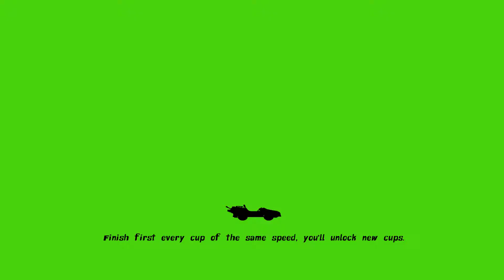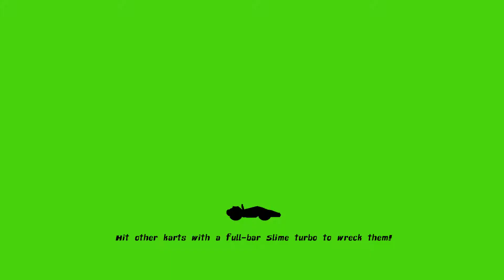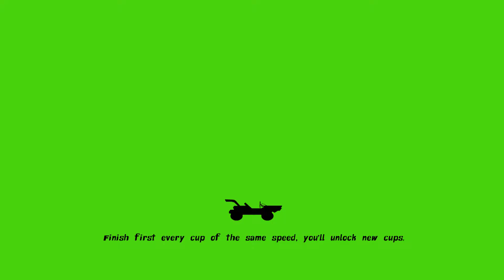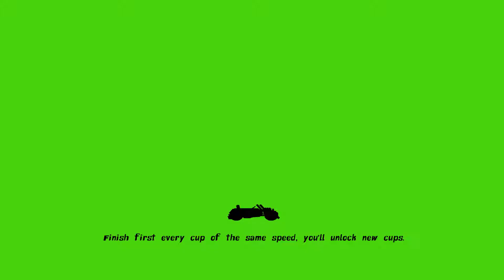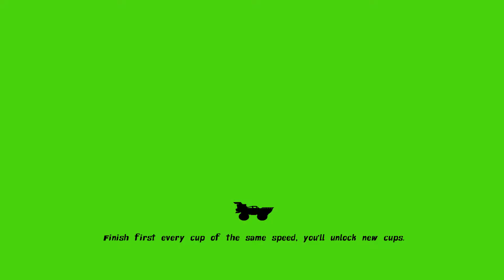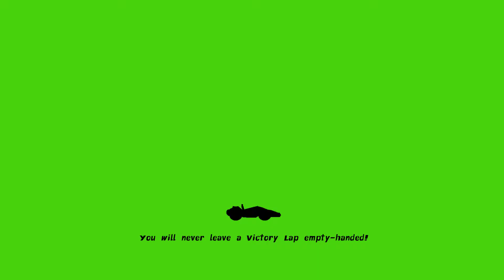[Xbox One] Nickelodeon Kart Racers - Grand Prix Solo: Orange Cup (Expert) - Reptar